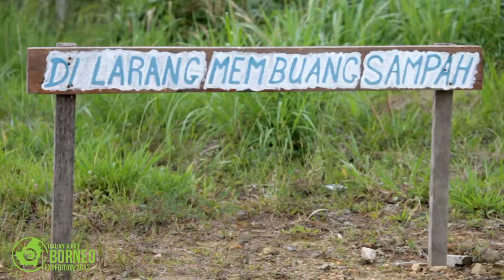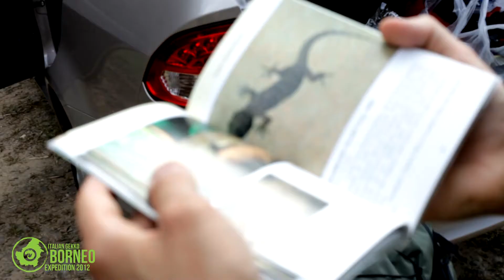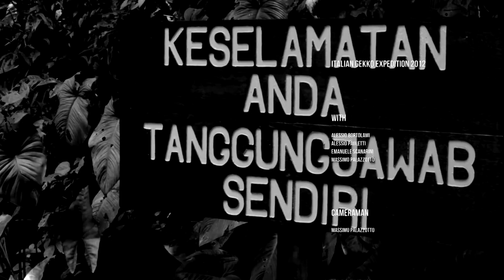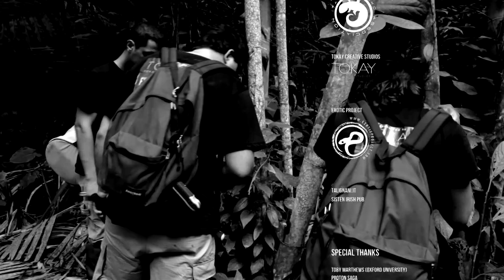Borneo 2012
Italian Gekko Expedition - Sabah (Borneo malese) 2011!

Reportage Italian Gekko Expedition - Sabah (Borneo malese) 2011

Special thanks to Toby Marthews (Oxford University Centre for the Environment

Via aspettiamo!!